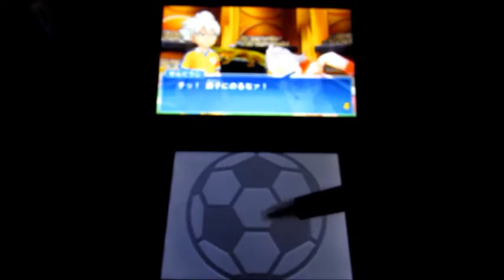【ｲﾅｽﾞﾏｲﾚﾌﾞﾝ×ﾀﾞﾝ戦×妖怪ｳｫｯﾁ×（ポケモン）】 『ドリームイレブン』VS『ドラゴンリンク』 第103戦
曲はポケモンOR・ASの「VSヒガナ戦」を使用しています。
※『ベルセルクレイ』とは使用禁止としています。第74戦より、下画面も併せての収録にしました。
第101戦より、メンバーの定位置の再編成を行いました。
イナズマイレブン『アレスの天秤』記念
★イナズマイレブン　松風天馬・剣城京介・神童拓人・円堂守（中学）・フラン・アスタ・シュウ・フェイ・霧野蘭丸・黄名子・白竜
★妖怪ウォッチ　　　ケータ（天野景太）・フミちゃん（木霊文花）
★ダンボール戦機　バン（山野バン）・ヒロ（大空ヒロ）・アラタ（瀬名アラタ）